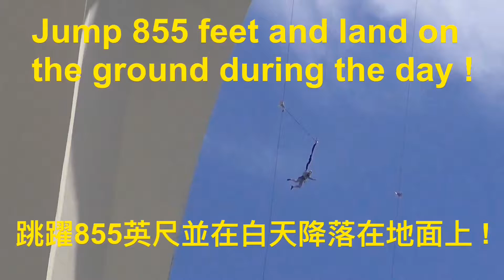JUMP 855 ft. AND LAND ON THE GROUND DURING THE DAY !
THIS VIDEO IS DEDICATED TO MY BEAUTIFUL FANS IN LAS VEGAS ! I LOVE MY FANS IN VEGAS ! I HOPE THAT I INSPIRED YOU TO JUMP OFF THE STRATOSPERE ! IF YOU GO TO VEGAS AND YOU DO NOT GO TO THE STRATOSPERE, YOU ARE MISSING AN AMAZING EXPERIENCE !
THIS IS MY SECOND JUMP OFF OF THE STRATOSPHERE IN LAS VEGAS ! I JUMPED DURING THE DAY ! THE JUMP WAS 855 FEET HIGH ! I LANDED ON THE GROUND IN A SMALL BULLSEYE ! I JUMPED TWO DIFFERENT TIMES, ONCE A NIGHT AND ONCE DURING THE DAY !
Here is a link to "SkyJump" at that Stratosphere Hotel and Casino in Las Vegas, Nevada: